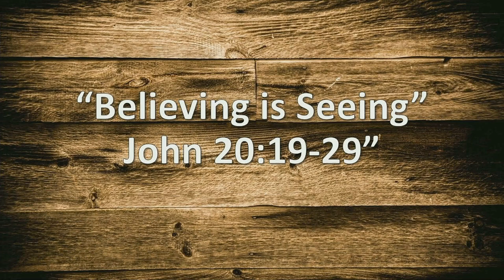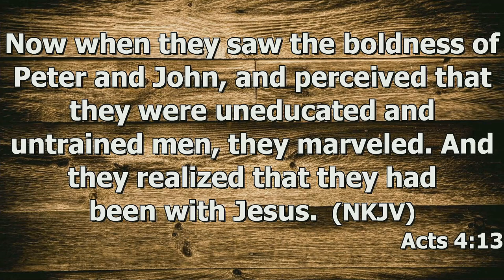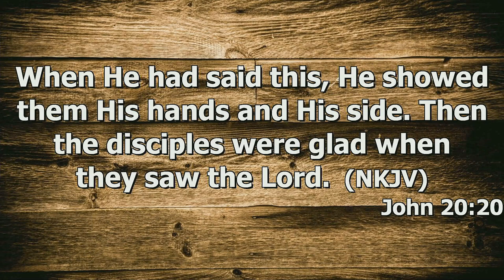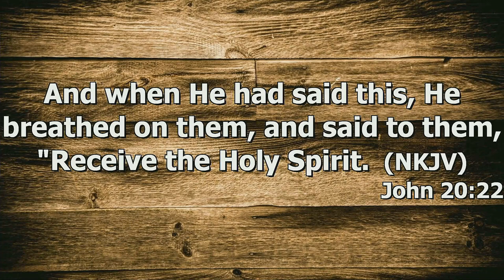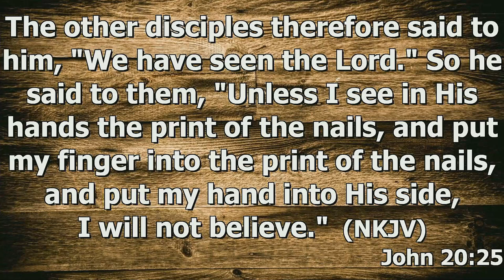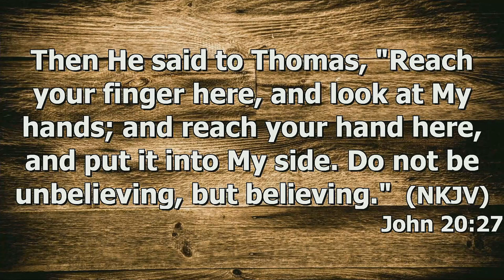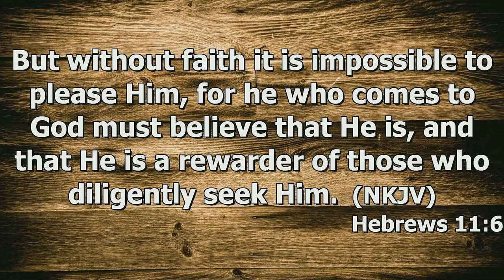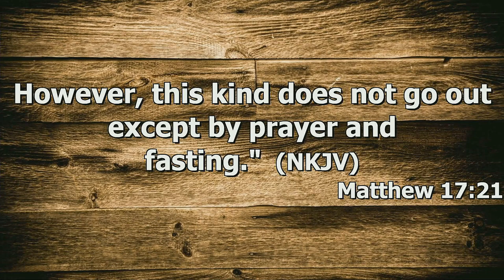"Believing Is Seeing" by Pastor Michael Franklin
Pastor Michael Franklin's message "Believing Is Seeing" was recorded Wednesday evening Aug. 16, 2023 at Rye Hill Baptist Church - Fort Smith, Ar. Enjoy the message, and may God Bless.